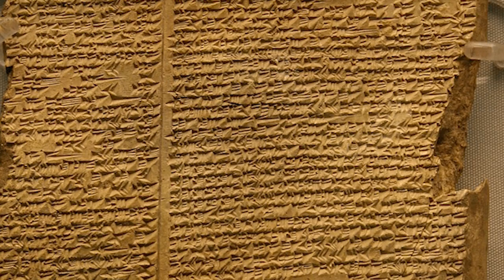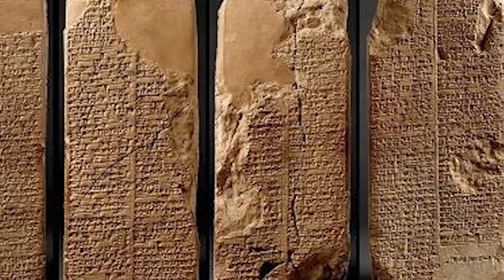COMO INVESTIGAMOS A LOS ANUNNAKI Misterios Al Descubierto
COMO INVESTIGAMOS A LOS ANUNNAKI
LIBRO Ya a la venta en Amazon
Tecnología en textos Sagrados.
es el primero de una serie de libros de bolsillo que nos adentrara en una interpretación, Alternativa y especulativa de eventos , mitos he historias, en las que, la presencia de tecnología es plausible.

Puedes adquirirlo en digital y en papel.
Formato Papel
Formato Digital

Social.

Nunca intentes razonar con estúpidos, te arrastrarán a su nivel y entonces te ganarán por experiencia. -- Mark Twain

"Si pensáis que he revelado algún secreto, os presento mil excusas. Si pensáis que todo esto no es más que un montón de absurdos ¡Gozad con ellos!